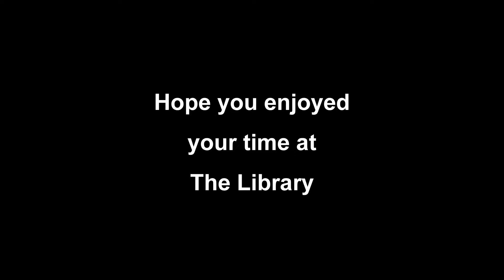Monhegan Island Library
Monhegan Island Libary - a short video of the Library on Monhegan Island Maine. A little of what you will see on you painting workshop with J R.